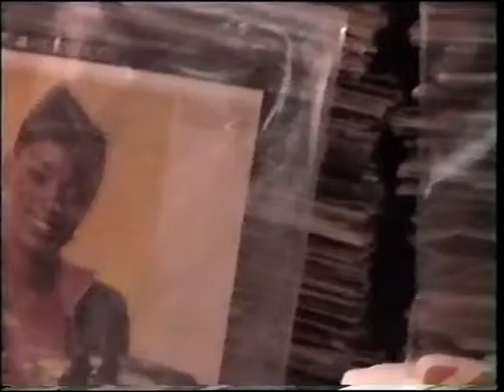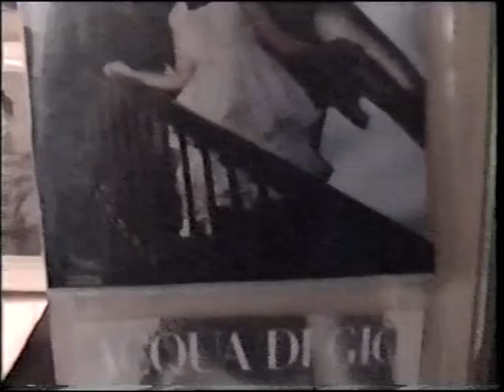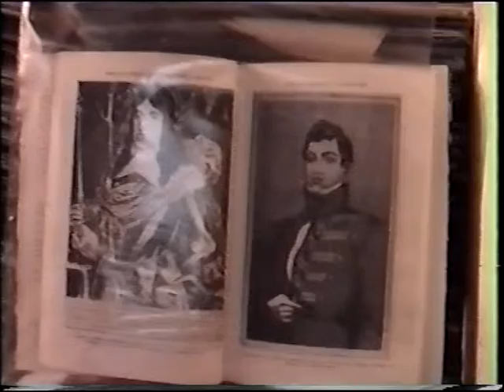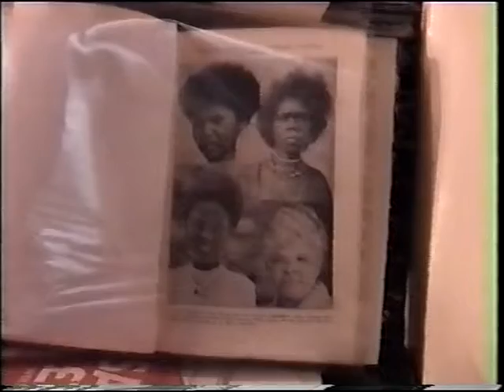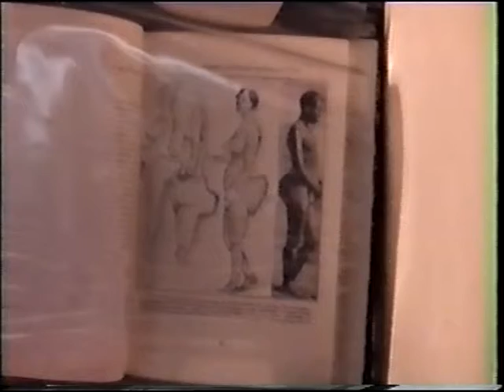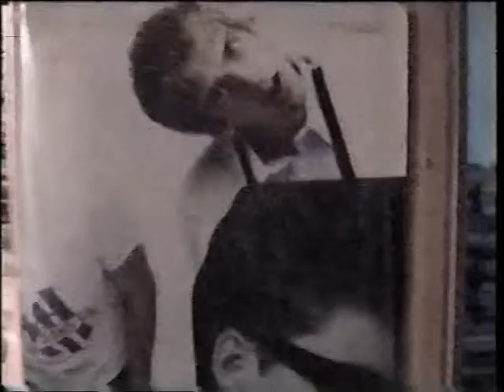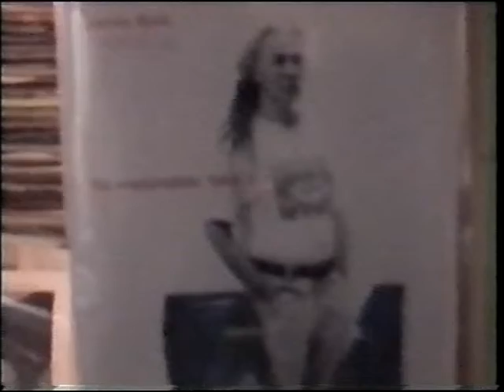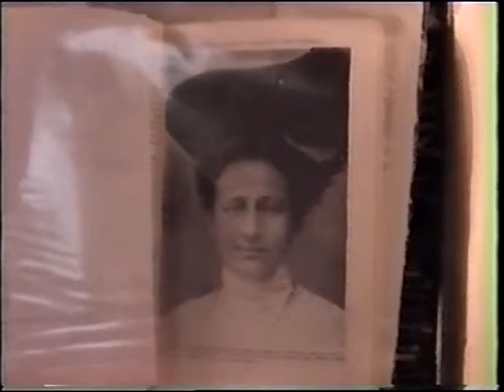FACE 2000 JUNE 7TH 2015 BRING ABOUT THAT FEELING POPIN VID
FACE 2000 JUNE 7TH 2015 BRING ABOUT THAT FEELING